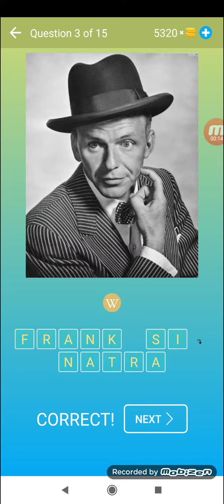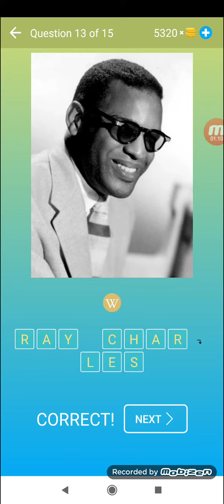Quiz Indovina VIP Livello 22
Beeks